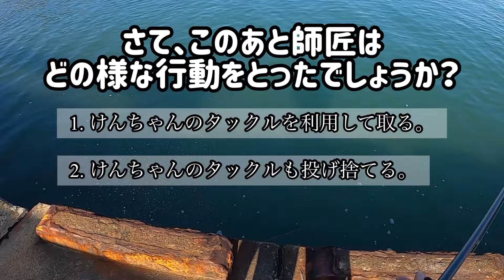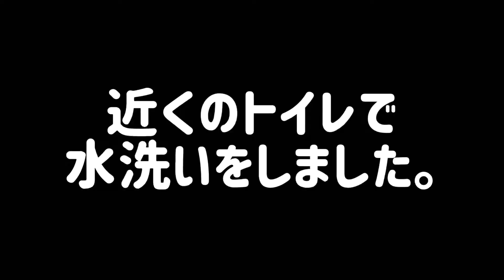【タックルを海水に落としたら…】〜ベイトリールのメンテナンス⚙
こんにちは😃

最近、がんばっぺますか？

今回は師匠が思い切ってタックルを海水に落としてくれました😎